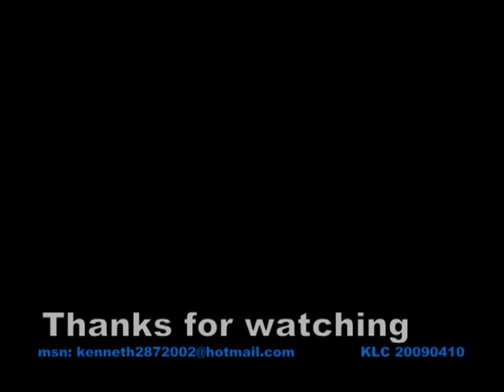AJE newshour opening (half), ending and weather report[A]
time: 9/4/09 23:00
program: newshour live from Doha and weather report (Americas, Europe, north Africa)